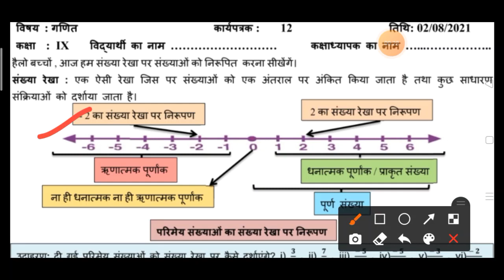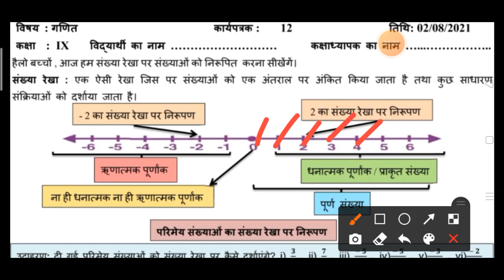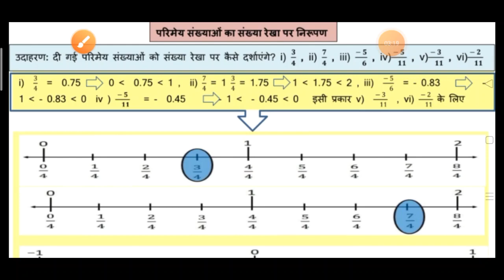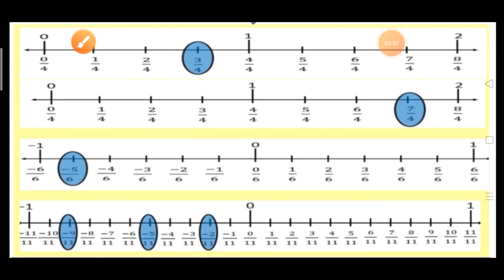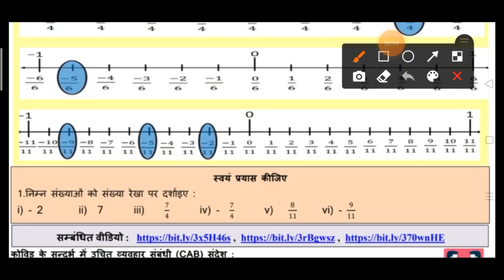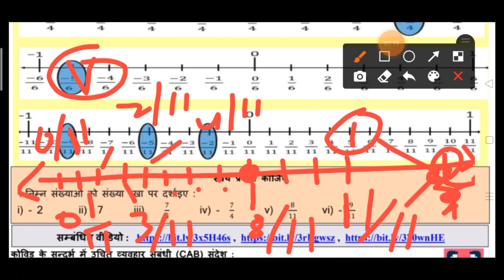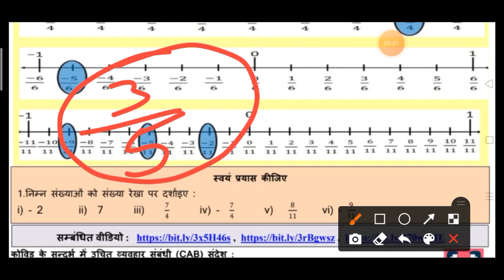Class 9 Math Worksheet 12(02/08/2021) Hindi Medium | Edu Villa Point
DOE Worksheet 10Solution | Class 9th | 02-August-2021 |Math | CBSE NCERT DELHI
Worksheet 10Solution
Today's WorkSheet
 DOE worksheet
02 August   Class 9 to 10  Worksheet 10Math me
02 Aug   Class 9 to 10  Worksheet 10Math me
02 August  Class 9 Worksheet 10
02 August   Class 9 Worksheet 10
02 August  Class 9 Worksheet 10

Maths Worksheet 10Class 9(02/07/2021) Hindi Medium/Class 9 Maths Worksheet12/ worksheet Maths10 Class9
Math Worksheet12Class 9 (02/07/2021)/ worksheet Math10 Class 9/ Class 9Math work sheet 10
Math Worksheet 10Class 9 (02/07/2021)/ Class 9 worksheet  Math 10/ Math Worksheet12hondi Worksheet12Class9(02/07/2021)Hindi Medium/ worksheet Math10 Class9/Class9 Math workshet10
Math  Worksheet 10Class9(02/07/2021)Math medium/sst Worksheet12Class9/Class9 sst workshet10
Class  6 social Math  work sheet 10
Class 9 Hindi work sheet  Both  Math medium and Hindi Medium